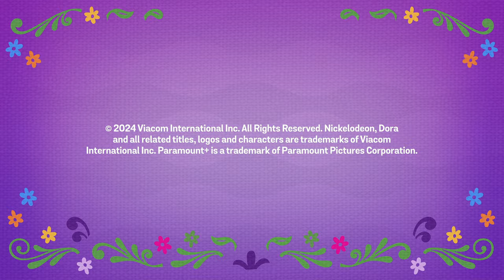Little Coop/Walsh Valdes Productions/Pipeline Studios/Nickelodeon Productions (2023)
Submission sent by Vic Hawk.

Source: Dora: Say Hola to Adventure! capped from Paramount+.